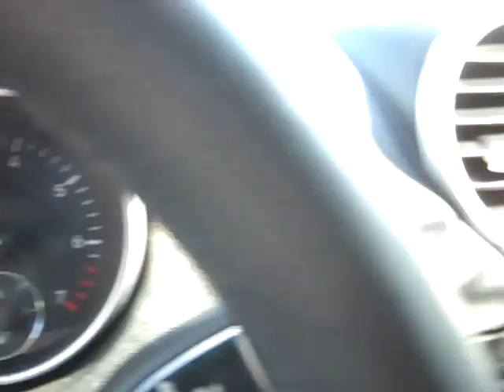SDA #722425 2009 Mercedes Benz ML350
This 2009 Mercedes Benz ML350 is up for auction SDA #722425